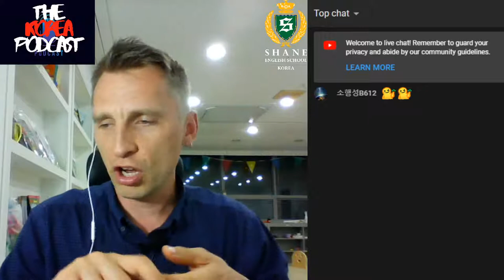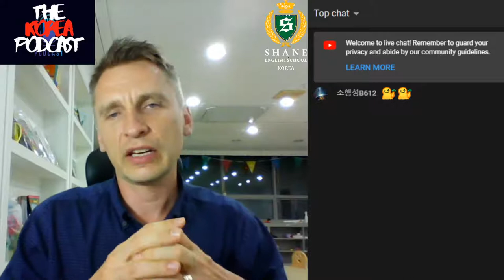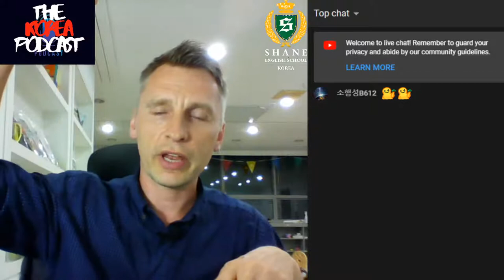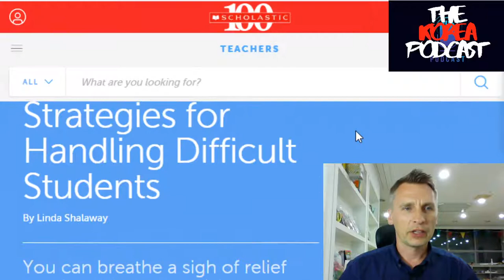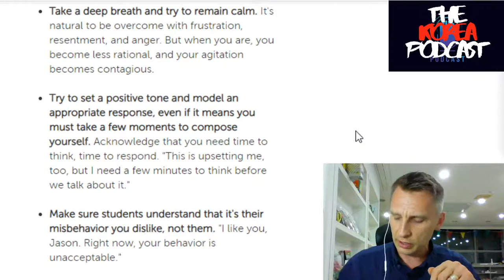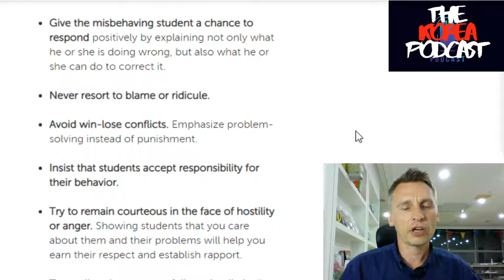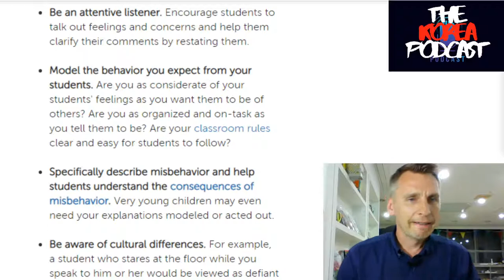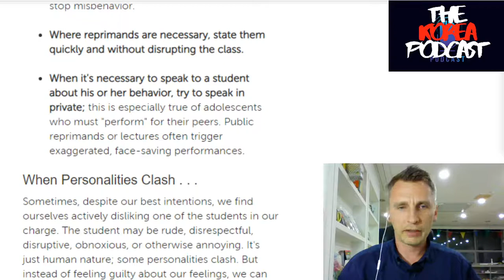How to handle disruptive students in an ESL classroom - The Korea Podcast #70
This weeks podcast is once again on education. How to handle disruptive students within an ESL classroom. This is in response to a question I was asked by one of our subscribers. I hope that this brief video will provide some insights on how to approach classroom management.

About me:
I am an Expat with close to a decade and a half of ESL experience. I operate a private language school franchise in the city of Ulsan, South Korea and know a thing or two about starting and operating an ESL business in South Korea. In this podcast I share some of my ideas and knowledge with a wider audience and also hope to learn new things along the way. I hope to provide our viewers with insights on how to start a Hagwon in South Korea, discuss some pitfalls and success stories, and bring an overall awareness to the beginning and running of innovative companies.

Teaching English in Korea comes with a lot of challenges for both the teachers and owners. In discussions with our guests I try to cover as many topics related to Hagwon Startups and teaching English in Korea as well as globally as our combined experience of this field allows.

Over the past 70 episodes, I have had the pleasure of sitting down with some pretty interesting individuals and I hope to continue this for the foreseable future.